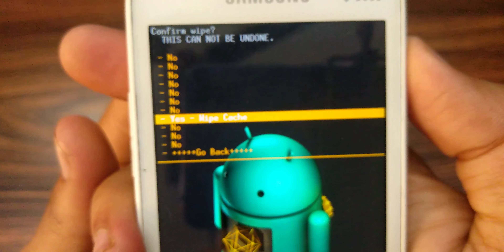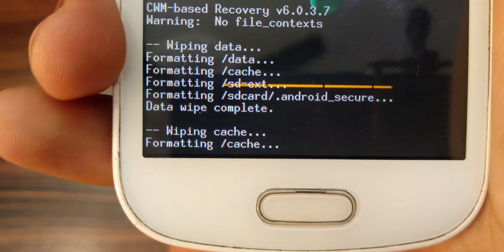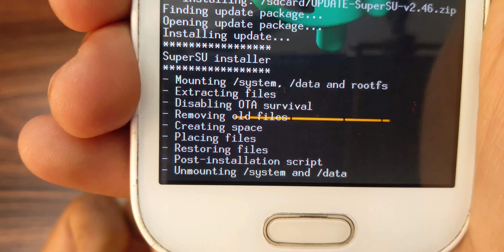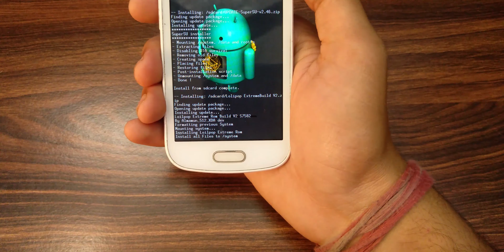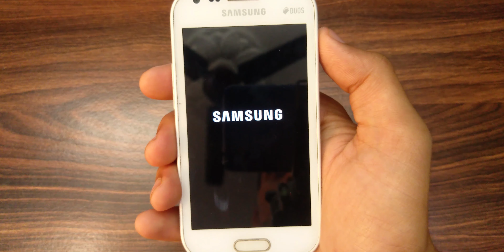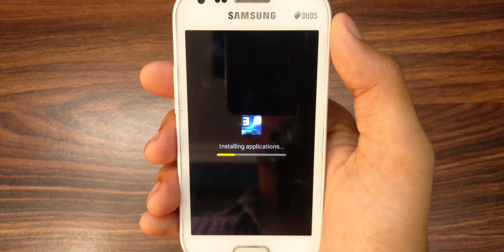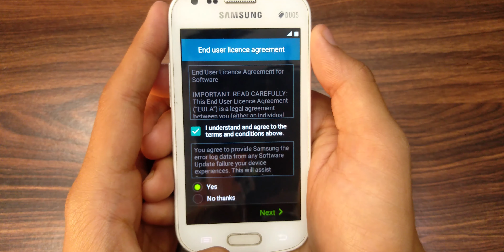Best Stable Custom Rom Install Problem Fix||100% working in Hindi 2020 by Tech To Review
In this video I will show you, how to fix lollipop custom Rom not installing problem. Lollipop Extreme is the best custom Rom for Samsung Galaxy S Duos 2.

NOTE:- make sure your phone is 80% charged before moving to installation

How to install Lollipop extreme custom rom

Iron man Boot Animation for Samsung galaxy s duos 2

5 Boot Animation for Samsung Galaxy s duos 2
Instagram:- sharad__techtoreview ( I am more active here!)